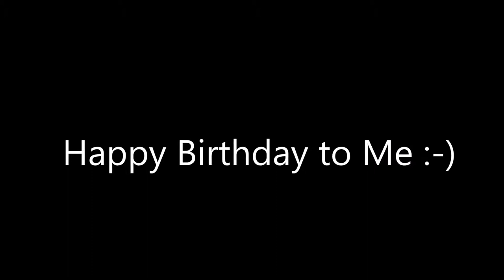14th June= My Birthday :-) ~ Ashton-J ~ Self-Ficiency® Its a LIFESTYLE in Itself